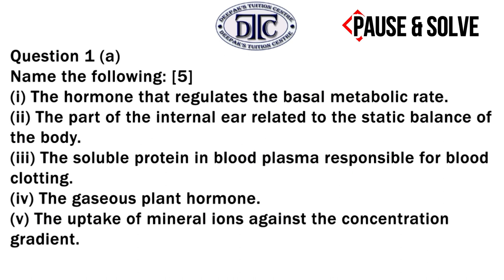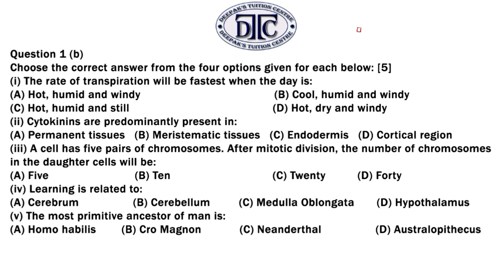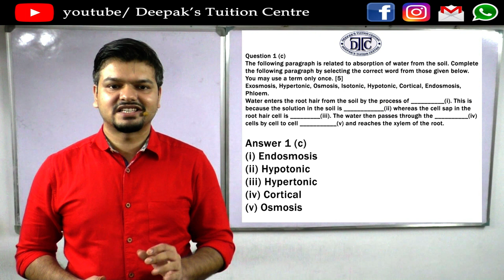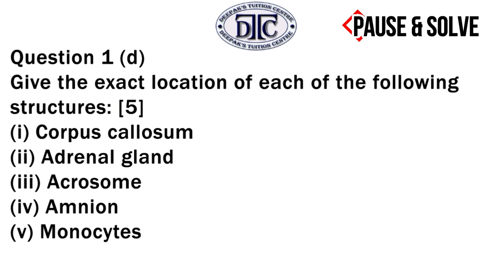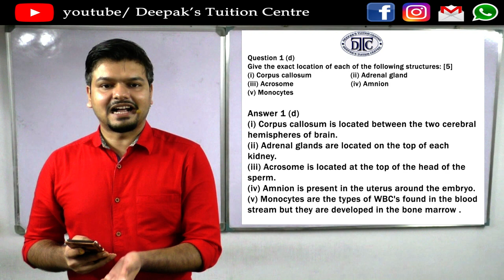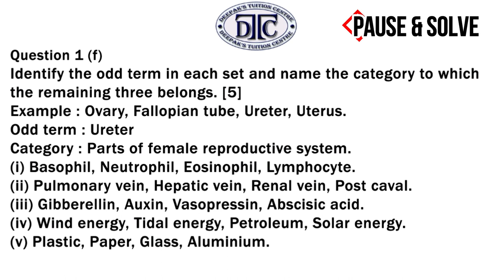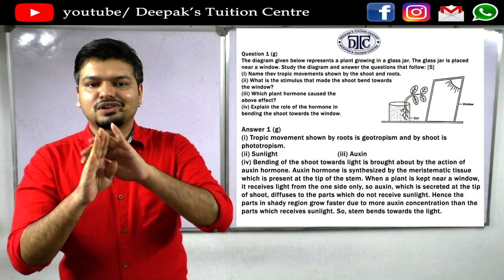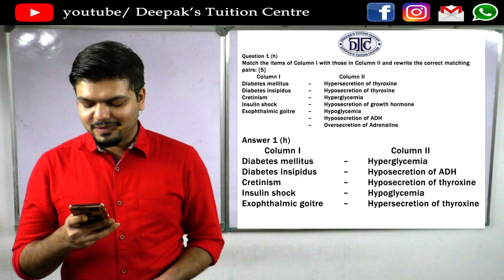Biology Mock Test | Section A | ICSE 2020 | Preparations | Score 90%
In this video, we will go through the Section A of a MOCK TEST for ICSE Biology Board Exam 2020. All relevant questions on the paper have been solved with proper explanation. This will help you to analyze the questions and prepare for the Board Exam. This revision will help you to plan for ICSE Class 10 Biology Exam.

00:58 Solution to Question 1 (a)
02:02 Solution to Question 1 (b)
04:06 Solution to Question 1 (c)
05:50 Solution to Question 1 (d)
07:11 Solution to Question 1 (e)
09:09 Solution to Question 1 (f)
10:21 Solution to Question 1 (g)
12:00 Solution to Question 1 (h)